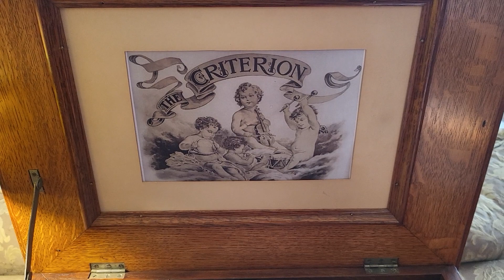Criterion 15.75" music box plays Henstooth Disc C1889, "Creole Bells"